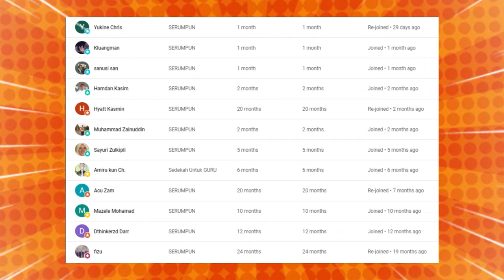🔥WOW❗YANG INI MEMANG BEDA❗MALAYSIA PUNYAI 13 TEMPAT WISATA TERBAIK❓NO.1 & 8 SANGAT POPULER❗CAKMOJIB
GAES BANTU SUPPORT CHANNEL KITA :

+ @CAKMOJIB TV
+ @KEBUN CAKMOJIB